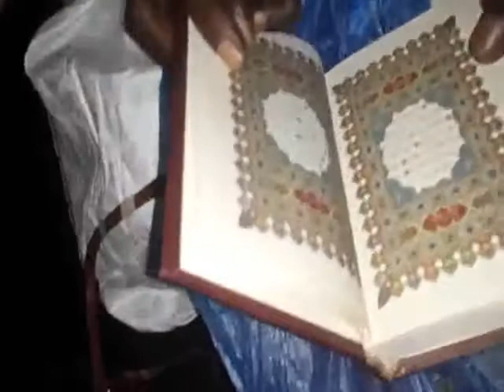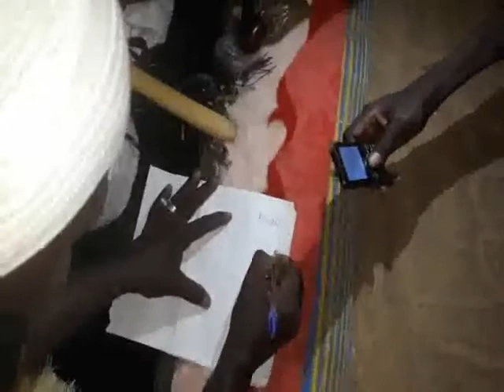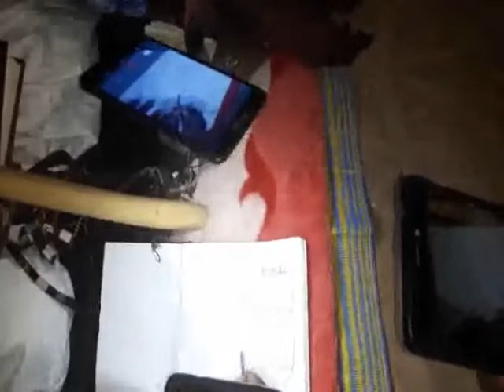Collection Louange Amirou Lahi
Cheick Alipha Issiaka Amirou Lahi fait son prêche en séquence. Entre chaque les prêches, les griots, et autres hommes de castes viennent chercher leur provision en chantant des louanges.
Bonne écoute.